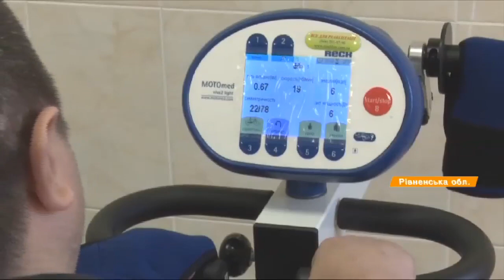В Ровенской области открыли первый в Украине центр лечения нейротравмы